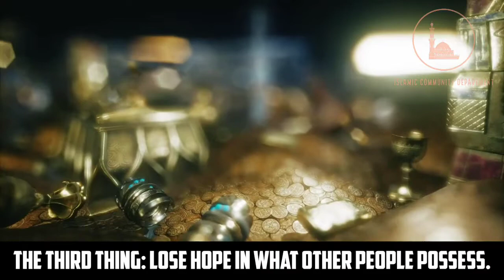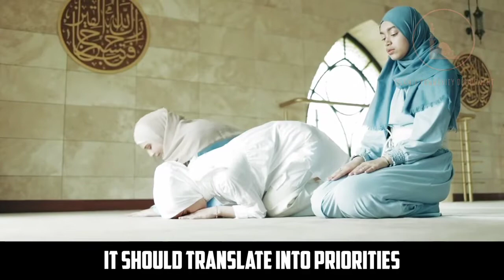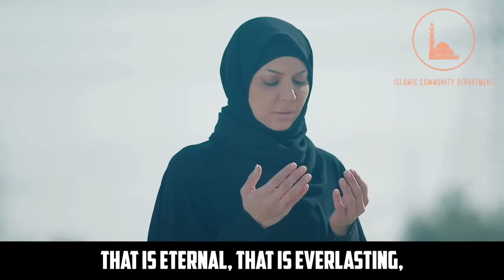Life Is Not A Hollywood Movie | Reality Of Life .